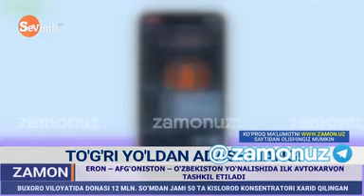"Жиҳодчи"лар гуруҳига қўшилиб қолган йигит суд қилинди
©️ "Sevimli" телеканали "Zamon" информацион дастури